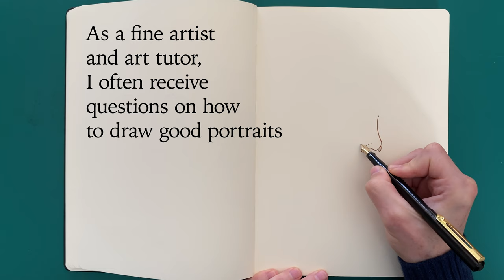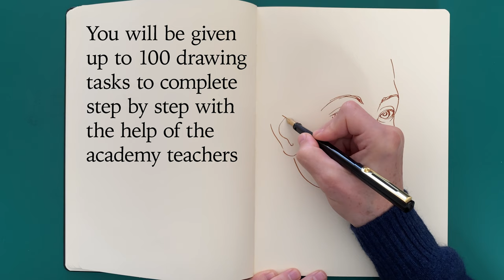How to draw good portraits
- How to draw good portraits - As a fine artist and art tutor, I often receive questions on how to draw good portraits. This topic is thoroughly described and shown in many video lessons of the Life Drawing Academy course. In addition to videos, you can also get our unlimited personal tutoring. The Life Drawing Academy Correspondence Course is the best option if you want to receive individualized one-on-one instructions from the academy teachers. Such tutoring will be custom-tailored to your level of drawing abilities and needs. You will learn how to draw realistic figures and portraits from life, memory, and imagination while also learning about the construction, proportions, and anatomy of the human body. You will be given up to 100 drawing tasks to complete step by step with the help of the academy teachers. To see if this course is good for you, visit its